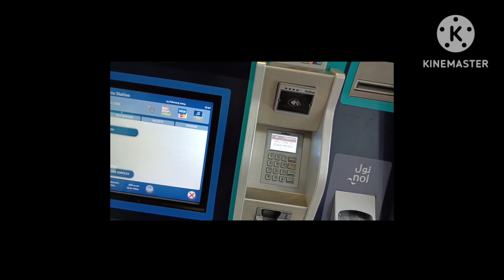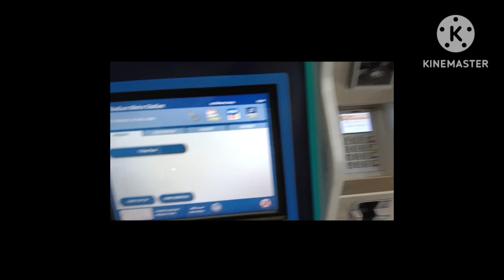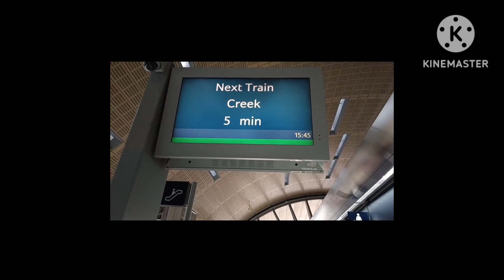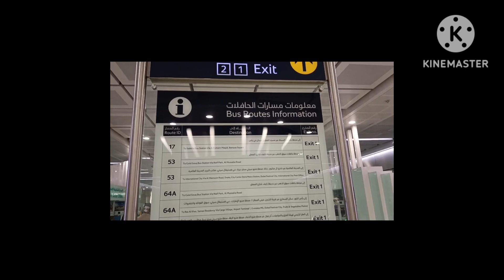Dubai deaira vlog 1 my channel @santhoshvlog2628Channelwaiting part 2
hai friends well come to my channel @santhoshvlog2628Channel dubai deira to al nalahda traveling video

deira dubai#gulfzindhagi